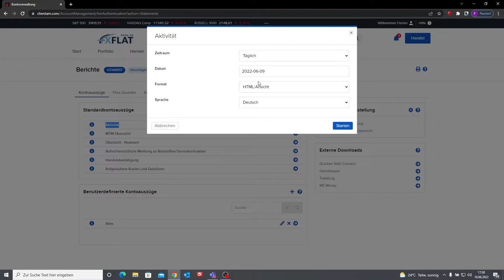Kurzvideos Kontoverwaltung: Kontoauszug erstellen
In diesem Kurzvideo erklären wir, wie ein Kontoauszug in der Kontoverwaltung des Trader Workstation Kontos erstellt werden kann